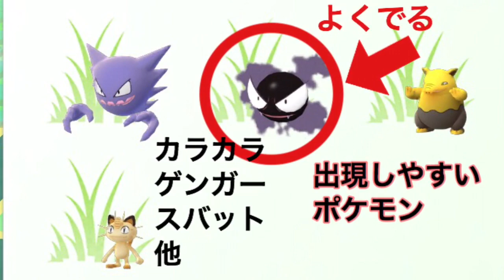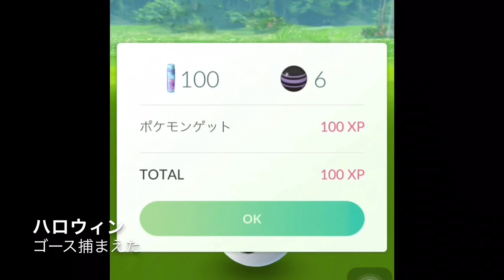ハロウィンポケモンGOよく出現する向上アメ倍イベント期間など語る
ハロウィン、ハロウィーン。
ポケモンGOでも初イベント開催されました。期間は、10月26から11月1日までおばけポケモン他ニャース、カラカラ、ゴース、ゴースト、ゲンガーハロウィンキャラなどなど出現しやすくなっています。また、アメ報酬も倍、数倍？博士にもアメ贈ると倍貰える。まだまだ、相棒ポケモン距離が1/4になるなど素晴らしいイベント開催してます。私も微力ながら解説してみました。最後までご視聴いただけたら幸いです。